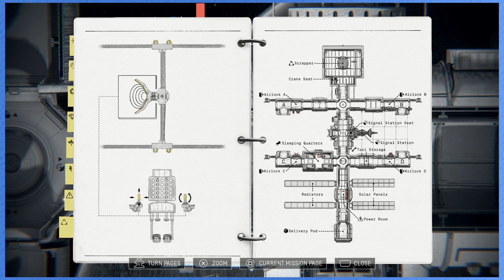Garbage Day | Heavenly Bodies DLC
We made a mess in Heavenly Bodies and now we have to clean it!

Let's play Heavenly Bodies with Jon (@itsjonbox) and Rose (@rogue9rosie) on the PS5!

Wanna go that extra mile?

Live on YouTube and Twitch every Wednesday @ 6pm CST!